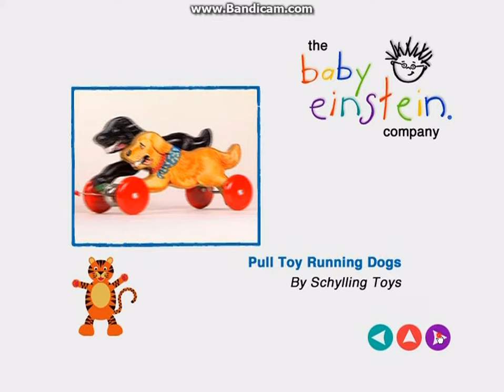Numbers Nursery Chinese DVD Menu